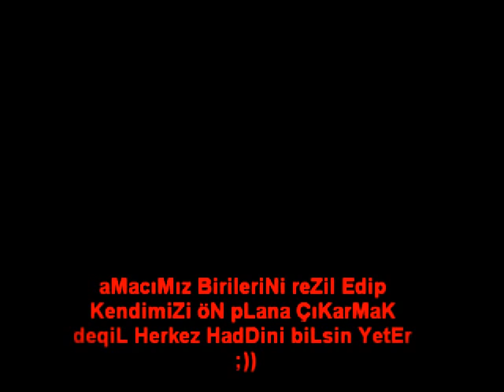UhNeoLduDi™ Clan Vs Loqin-Tr.aNdream..!